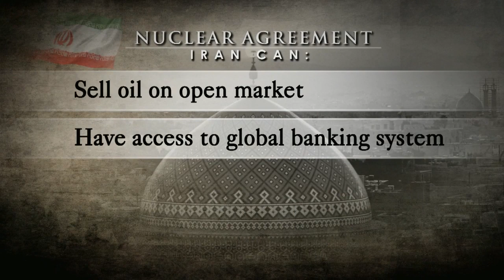Detained Americans freed in prisoner swap with Iran